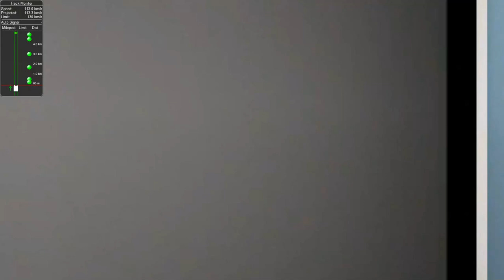Vapi to surat 100 kilometer ki journey 100 ki tez raftar se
high speed alco action between vapi to surat at 100 kmph

16587 Yesvantpur - Bikaner Express (PT)
ಯಶವಂತಪುರ - ಬಿಕಾನೇರ್ ಎಕ್ಸ್‌ಪ್ರೆಸ್     यशवंतपुर - बीकानेर एक्सप्रेस
YPR/Yesvantpur Junction --  BKN/Bikaner Junction

1. Processor

2.Graphic Card

3. Motherboard

4. Keyboard & Mouse